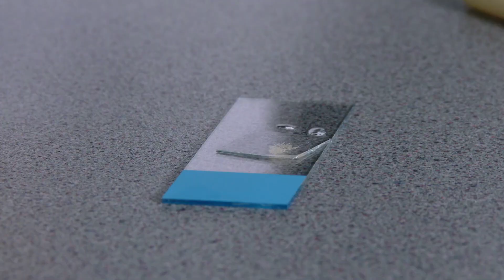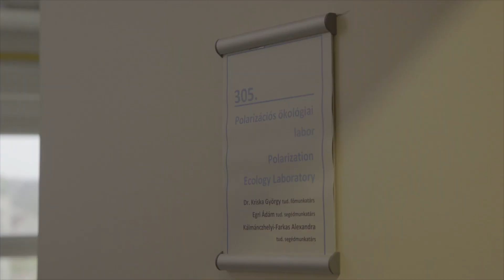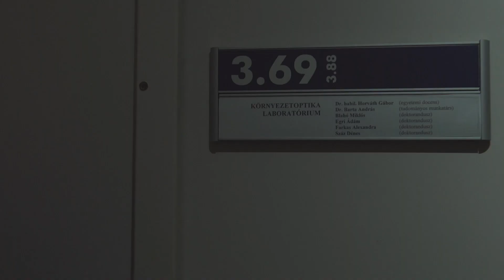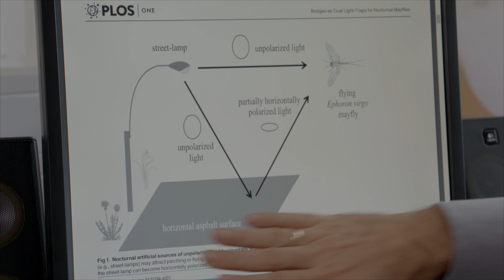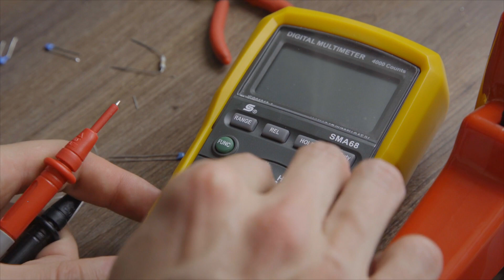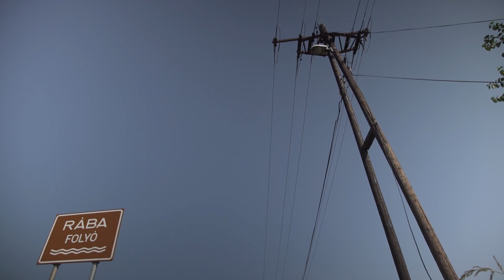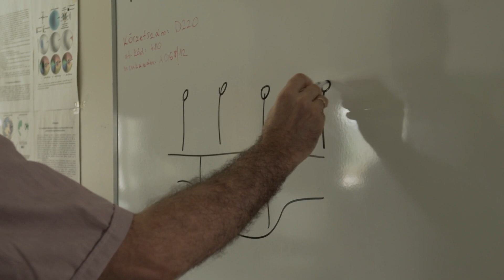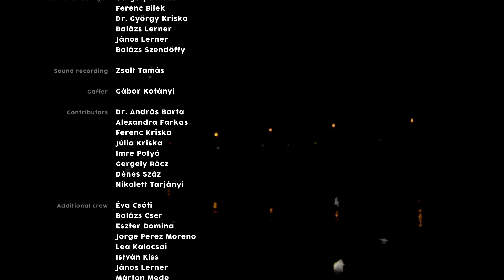Operation Mayfly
warm summer sunset on the Danube river, close to Budapest, the capital of Hungary. No one would think that the bridge over the river soon becomes a slaugterhouse.
Under the bridge, peculiar insects appear on the river: tens of thousands of Danube mayflies
surface from the water. The swarm grows to the hundreds of thousands and flies straight towards the bridge. It’s as if the lights on the bridge held the insects spellbound: the entire swarm is trapped over the road. The mayflies are laying their eggs onto the road and having fulfilled their life’s purpose: perish.  But the eggs would only survive in the water. Because of the bridge, millions of mayflies have laid their eggs in vain. Their corpses and egg batches cover the road at the end of the swarming…
But this year, 2016 Ig Nobel prize winner György Kriska and his colleagues decide to prevent the massacre: applying their latest results in hardcore biophysics and a bit of tinkering they do their best to ensure the reproduction of the mayflies.